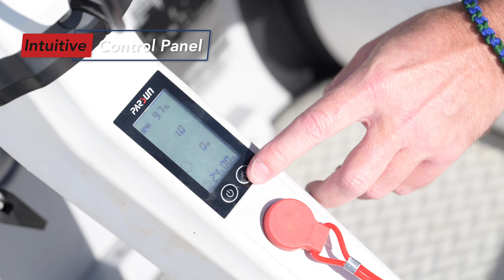PARSUN JOY 1.2 ELECTRIC OUTBOARD 3HP Discover the Efficiency and Performance EcoFriendly Exploration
In this video, we dive deep into the remarkable features and specifications of the Parsun Joy 1.2 Electric Outboard Motor, boasting an impressive 3HP of pure power.

Designed to revolutionize your boating experience, the Parsun Joy 1.2 combines cutting-edge technology with eco-friendly performance. Say goodbye to noisy engines and hello to silent cruising as you navigate the waters effortlessly.

Key Features:

High-Powered Performance: Experience unmatched speed and precision with the 3HP electric motor, providing ample thrust for various water conditions.
Whisper-Quiet Operation: Enjoy peaceful boating trips with the virtually silent operation of the electric outboard, minimizing noise pollution and enhancing the serenity of your adventures.
Effortless Control: The ergonomic design ensures intuitive handling, allowing you to effortlessly maneuver through tight spaces and around obstacles.
Eco-Friendly and Efficient: Embrace sustainability with the electric motor's zero-emission operation, reducing your carbon footprint while maximizing energy efficiency.
Durability and Reliability: Built to last, the Parsun Joy 1.2 is constructed with high-quality materials, ensuring durability and long-lasting performance in challenging marine environments.
Specifications:

Power: 1.3KW
Power Captible with a Petrol motor: 3-4hp
Control: Tiller
Shaft Length: Short Shaft to suit a 15 inch transom
MAX Propller RPM: 1200 rpm
Weight: 16kg
Rated Voltage: LCD Module with Backlight display
Attaching method: 2 Clamp Screws
Waterproof rating: IP67
Rated Voltage: 36V
Rated Current: 42A
Peak Thrust: 350N
Motor Type: Brushless DC Motor
Power: 6-7hrs
Propeller Size: 9.25"x 3"
Join us as we uncover the incredible capabilities of the Parsun Joy 1.2 Electric Outboard Motor, taking your boating adventures to new heights while embracing a greener future. Don't miss out on this game-changing innovation in electric outboard technology!

This model is dedicated to Danny Tao